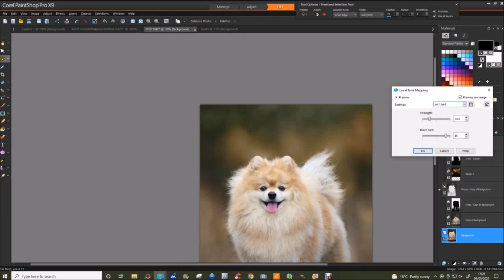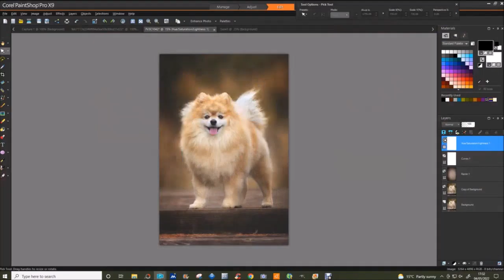Carrie Southerton Dog Photography - Pom Speed Edit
A lot of folk ask me my 'creative' process and I find it difficult to explain apart from saying "It takes me f***ing hours!"😂🤣
I decided to let the images speak for themselves by creating a wee processing video showing a fairly straight forward portrait study.
I kept it simple mainly because I felt that this wee man didn't need anything to detract from his good looks.💞💞
The image was a pretty quick one for me. Usually my creations can take me up to and sometimes over 8 or 9 hours.😲